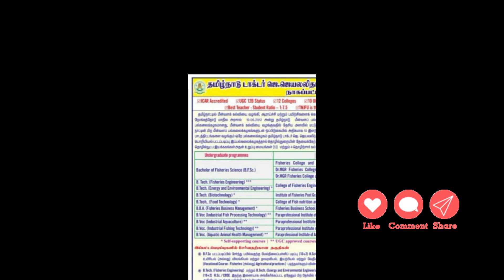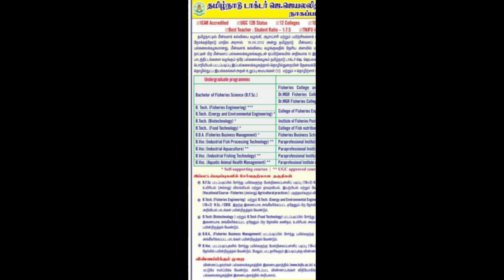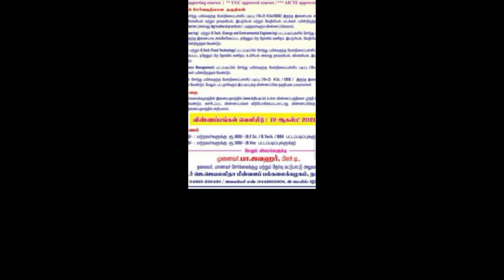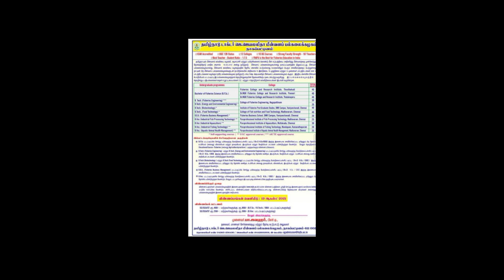TNJFU Admission 2021: Official Online Notification Details | Application starts from 19th August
KTVSchool Admission2021 TNJFU Admission 2021: Official Online Notification Details | Application starts from 19th August